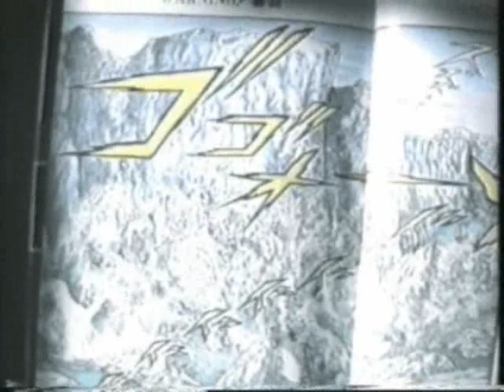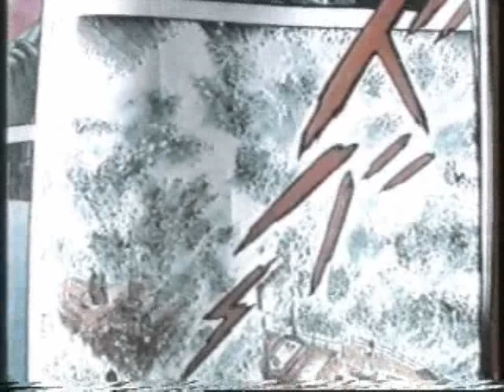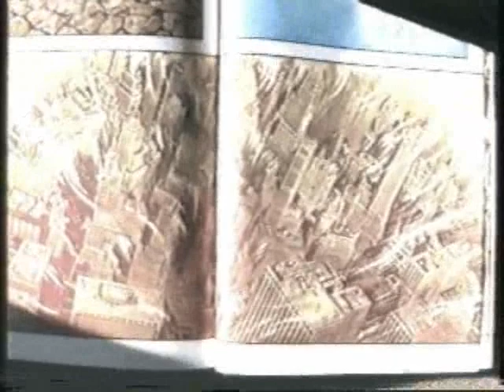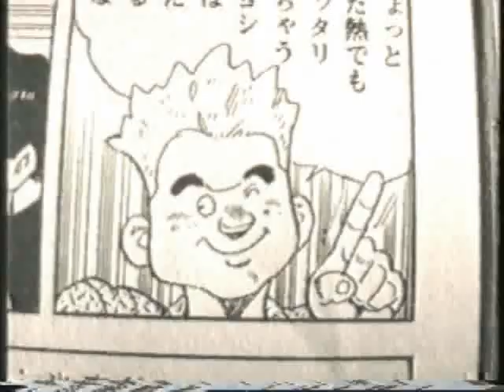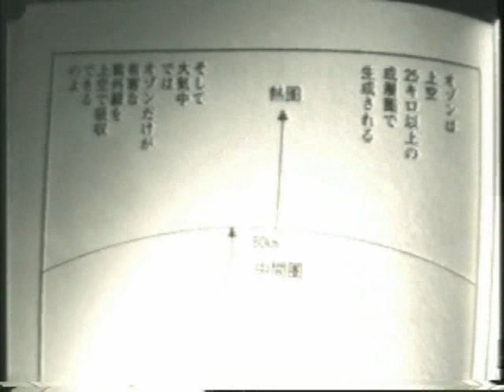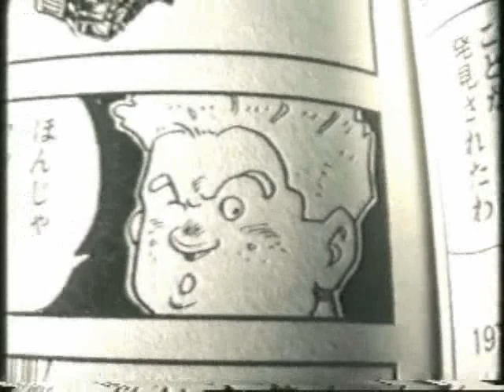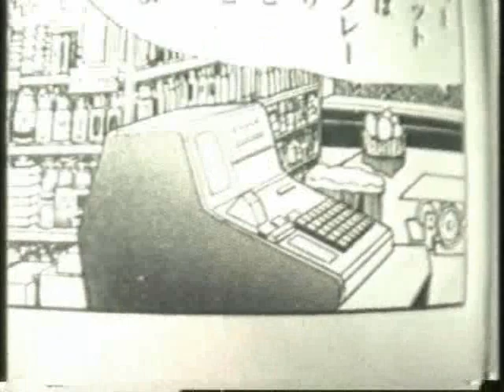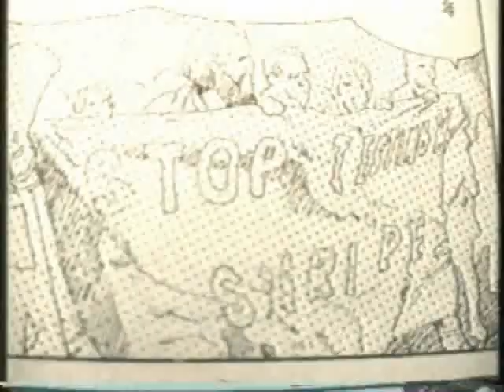1980年代後半作成 2005年リメイク 【自主製作映画】 『あんた地球の難なのさ！』